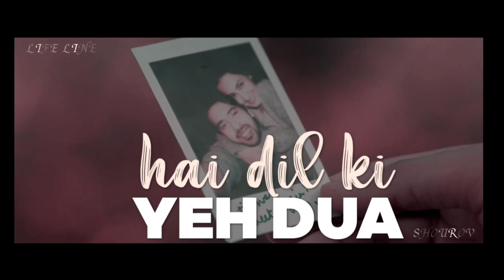Bas Tujhse Pyaar Ho Lyrical Armaan Malik Rochak Kohli Kumaar Vedika Charit Bhushan Kumar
bas tujhse pyar hai